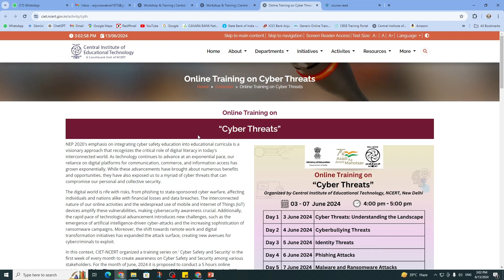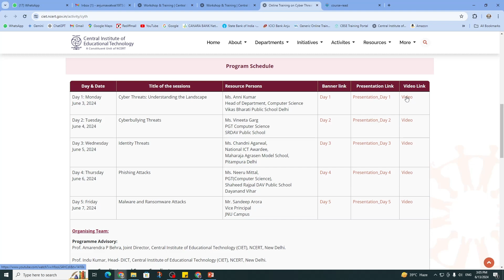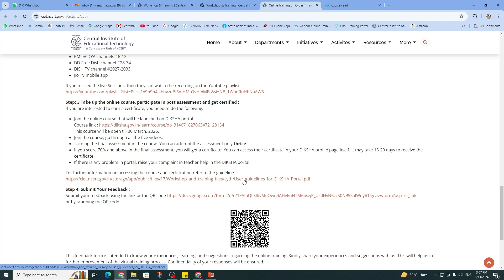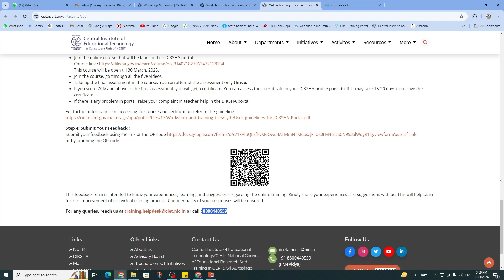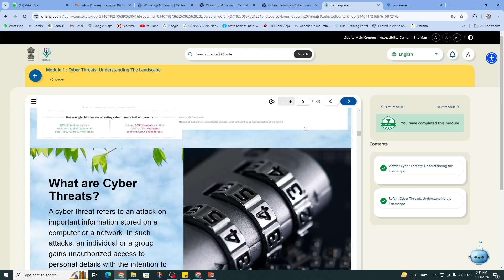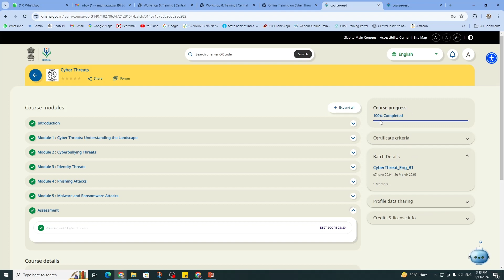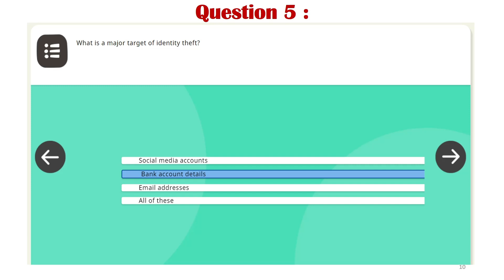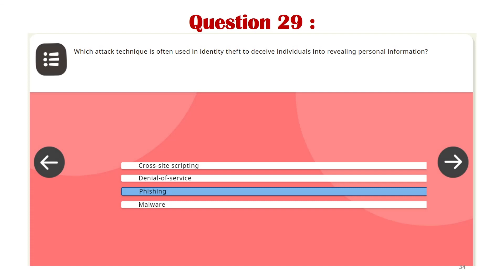Cyber Threats Quiz Answers | NCERT CIET DIKSHA | 5 hour training | Anju Verma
Cyber Threats Quiz Answer Key Free E-Certificate NCERT CIET DIKSHA | 3-7June2024
Prepared & Presented by: Ms. Anju Verma  (a Teacher & Educator)

Opening Date: 07 June 2024 by 06:00 pm
Closing Date: 31 March 2025 by 12:00 pm

This video will explain you how to participate (register) in the
Online Training on “Cybe Threats'' from 3rd June - 7th June, 2024 at 4.00 pm - 5.00 pm by CIET-NCERT to enhance the understanding of teachers, students, teacher educators, and various stakeholders on Cyber Threats and its various aspects related to cybersecurity. The online training will be live on NCERT official YouTube Channel and also be simulcast through PMeVidya DTH TV Channels numbered #6-12 and Jio TV mobile app.

Day 1: Monday June 3, 2024
Cyber Threats: Understanding the Landscape

Day 2: Tuesday June 4, 2024
Cyberbullying Threats

Day 3: Wednesday June 5, 2024
Identity Threats

Day 4: Thursday June 6, 2024
Phishing Attacks

Day 5: Friday June 7, 2024
Malware and Ransomware Attacks

Or by scanning the QR code given in the website.

Step 2:  Watch training sessions and learn about the topic:
- on NCERT Official YouTube channel from 3rd June - 7th June, 2024 at 4:00- 5:00 pm (Monday to Friday).

The session was also be telecasted live on the following:
PM eVIDYA channels #6-12
DD Free Dish channel #28-34
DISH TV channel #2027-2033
Jio TV mobile app

If you missed the live Sessions, then they can watch the recording on the Youtube playlist.

Step: 3 Take up the online course, participate in post assessment and get certified: If you are interested to earn a certificate, you need to do the following:

This course will be open till 30 March, 2025.

- Join the course, go through all the five videos.
- Take up the final assessment in the course. You can attempt the assessment only thrice.
- If you score 70% and above in the final assessment, you will get a certificate. You can access their certificate in your DIKSHA profile page itself. It may take 15-20 days to receive the certificate.
- If there is any problem in portal, raise your complaint in teacher help in the DIKSHA portal

For further information on accessing the course and certification refer to the guideline.

Step 4: Submit Your Feedback using the link or the QR code

Happy Watching!!!

ciet,
ciet ncert training,
ciet ncert training certificate,
ciet ncert training quiz answers,
ciet ncert training registration,
ciet ncert online certificate,
mcq on cyber clubs quiz,
ncert official training,
free online certificate,
Cyber Threats,
Cyber Threats quiz,
Cyber Threads quiz answer,
Cyber Threads quiz answers,
Cyber Threads quiz solution,
Cyber Threats solution,
Cyber Threats answer,
Cyber Threats answers,
Cyber Threats answer key,
answer of Cyber Threads,
Cyber Khatre,
Cyber Khatre quiz,
Cyber Khatre quiz answer,
Cyber Khatre quiz answers,
Cyber Khatre quiz solution,
Cyber Khatre solution,
Cyber Khatre answer,
Cyber Khatre answers,
Cyber Khatre answer key,
answer of Cyber Khatre,
diksha app,
diksha app training,
दीक्षा,
diksha app login problem,
diksha course module,
diksha app for teachers,
diksha app certificate,
new cpd course on diksha portal,
diksha training,
cyber threads english course on diksha,
diksha course,
diksha new course,
diksha app course,
diksha online course,
how to join online teacher training course on diksha,